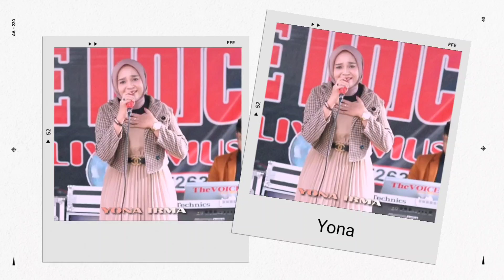Kaja Bakaja by Yona irma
Yona Irma